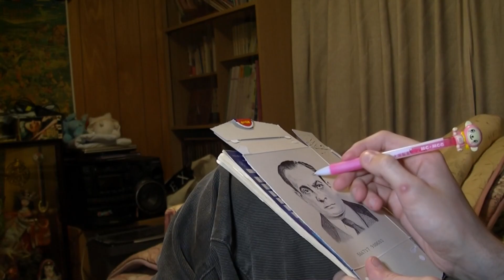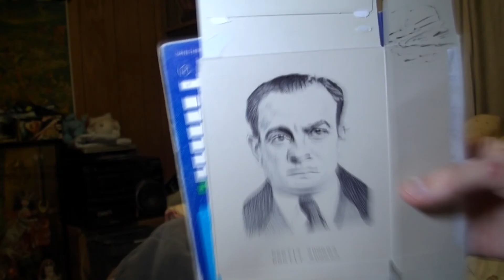Mafia hood speed drawing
Speed drawing of a mafia hood using a ball point pen and a piece of cardboard...

Music written by fourswords